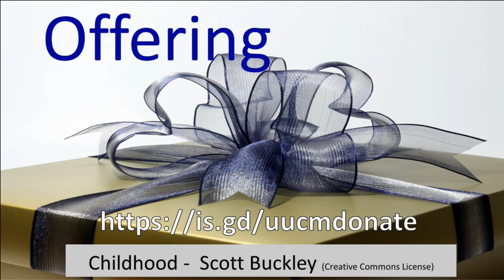"Embracing Uncertainty" UUMeriden Sunday On-Line Worship 3/15/2020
In our first virtual worship service during the period when we will not be holding services in our meeting house in an effort to reduce personal contact while the public health crisis is resolved, we consider how our Unitarian Universalist DNA . . . our willingness to live with uncertainty . . . prepares us for this time, and how we are called to bring comfort and healing in days and weeks to come.  Worship associate Jeff May leads with the assistance of John Sepples and our production engineer, Sandy Duffy - who had never touched the streaming software until about an hour before the service started.